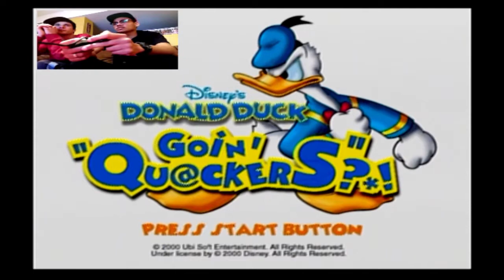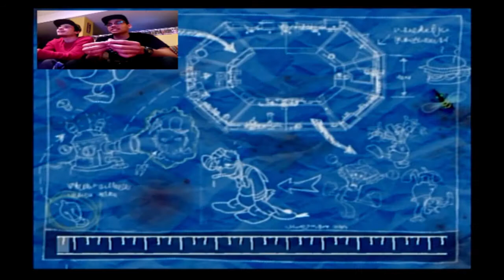Let's Play: Donald Duck: Going Quackers (Kingdom Hearts 3 Beta) - What the DUCK are We Playing?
So, it has finally come to this. Out of all videos, out of any and all possible games for Kyle and James to play, this one, this game right here about their CHILDHOOD HERO is the one with their wonderful face reveal. They really are starting to quack up.